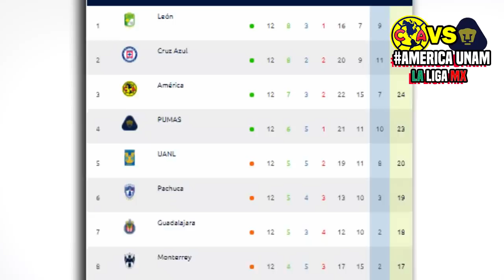🔴 En vivo: América vs Pumas ⚽ Jornada 13 | ✅ TUDN | 2020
Ver América vs Pumas Donde ver, en que canal ver, hora, día, en vivo, Pumas Unam vs América Sábado 3 de octubre 2020, les dejo los canales con país y donde ver hoy el partido América vs Pumas Liga BBVA MX Jornada 12 2020,